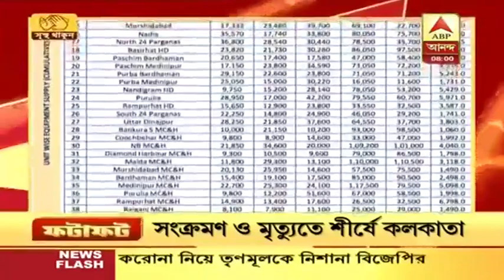ফটাফট: করোনাকে জয় করে বাড়ি ফিরলেন অমিতাভ বচ্চন, সুস্থ দিনহাটার বিধায়ক উদয়ন গুহও